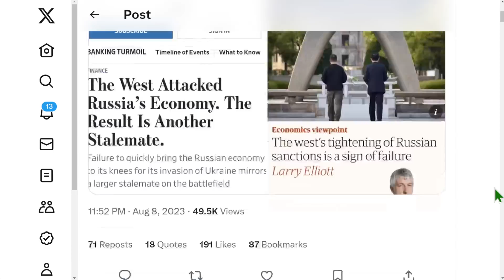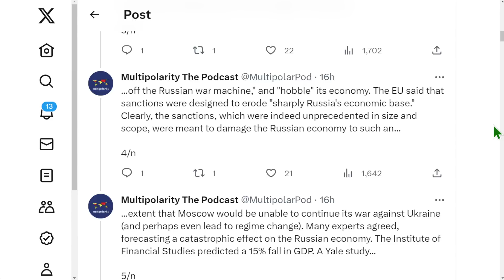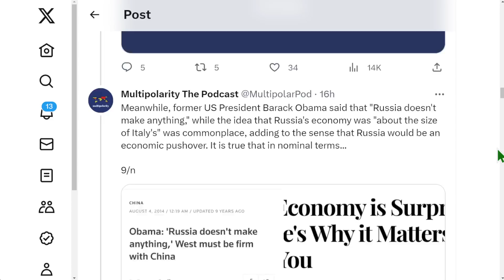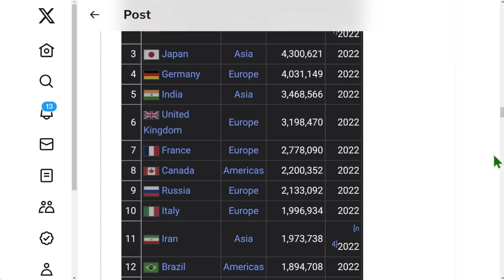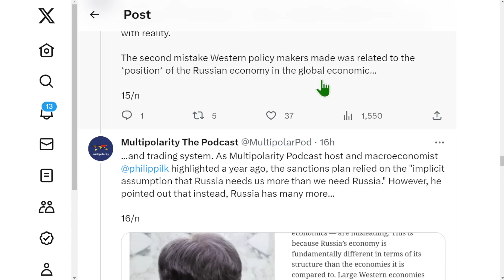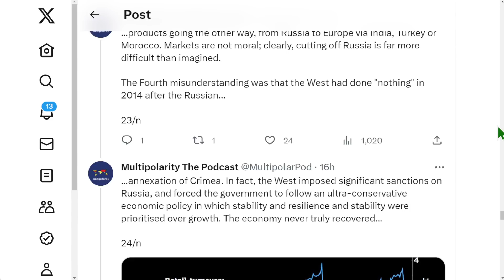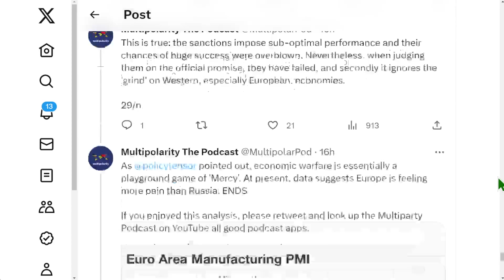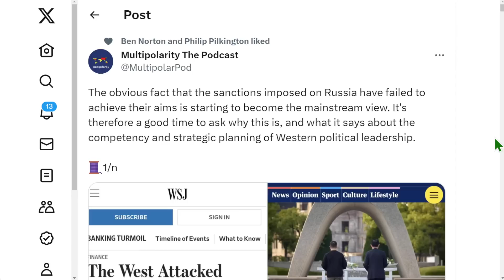對俄羅斯的製裁未能達到目的，為什麼 ?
對俄羅斯的製裁未能達到目的這一顯而易見的事實開始成為主流觀點。 因此，現在是詢問為什麼會出現這種情況的好時機，以及它對西方政治領導層的能力和戰略規劃有何影響。